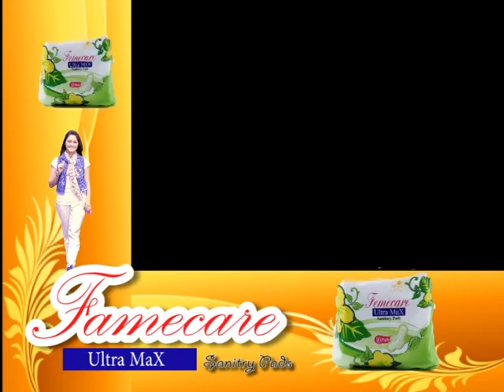Famecare Ultra max Orange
Clip_Art Bangladesh